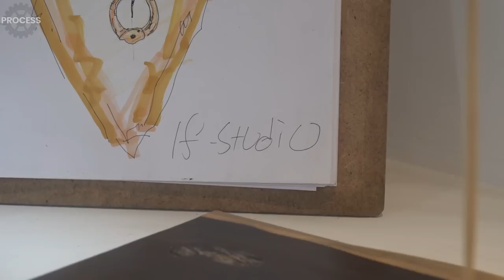Luxury Metal Incense Holder Making Process by Metal Craftsman in Korea.